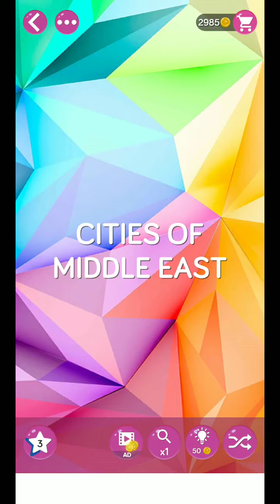WORD PEARLS LEVEL 610 ANSWERS